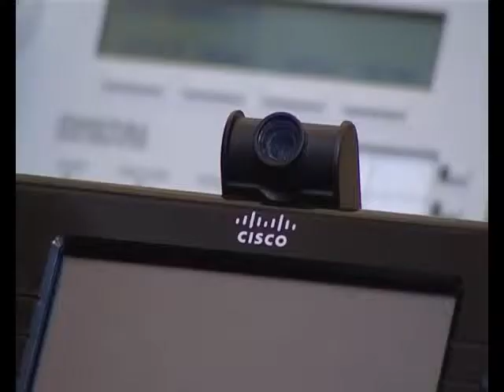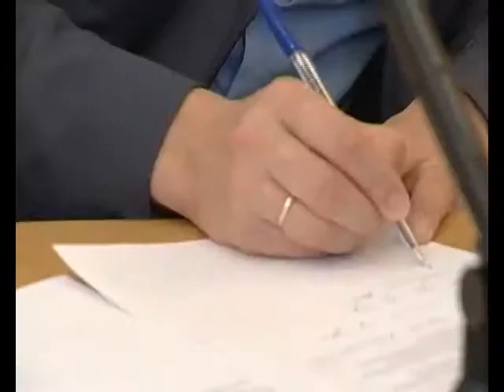АРИС Прием граждан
В субботу личный прием граждан провел заместитель Премьер-министра Правительства РБ Дмитрий Шаронов. Встреча проходила в формате видеоконференции.